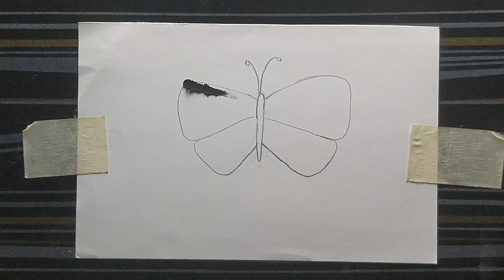How to make oil pastel butterfly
In this video, we're going to show you how to create an oil pestal that's going to make you stand out from the crowd.

how to make oil pastel butterfly easy
how to make oil pastel butterfly without masking tape
how to make oil pastel butterfly without tissue paper
oil pastel butterfly scenery
oil pastel drawing
oil pastel butterfly without tissue paper

Using only nishthetic and painting tools, we'll be creating an oil pastel butterfly that will knock your socks off! Not only will you learn how to create this creative art, but you'll also learn some tips on how to create a viral video that will get you more views and followers.

So if you're looking to up your game as an artist, then this is the video for you! By the end of this video, you'll have everything you need to create an oil painting that will impress your friends and family.